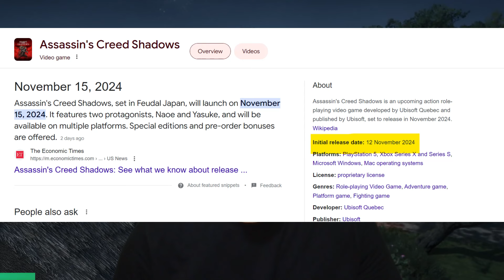Assassin's Creed Shadows - Interesting Details, Changes and New Mechanics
Timeline
0:00 ASSASSIN’S CREED SHADOWS Highlights
1:21 YOSUKE  IS BRUTAL && NAOE IS NINJA
1:40 INITIAL REACTION TO SEEING YASUKE FOR THE FIRST TIME
1:51 NEW AND IMPROVED FIGHTING MECHANICS
2:01 DESTRUCTIBLE PROPS AND IMPROVED PHYSICS ENGINE
2:15 HEAD DECAPITATION
2:22 ABILITY TO CHOOSE
2:36 NAOE WILL BREATHE THROUGH A PIPE
2:43 GRAPPLING HOOK MECHANICS
2:51 DISTRACT THE ENEMY
3:01 GRABBING TARGETS AND MOVING THEM
3:15 NAOE CAN ASSASSINATE TARGETS DIRECTLY BEHIND THE CURTAINS

In this video, we delve into the intriguing details, changes, and new mechanics introduced in Assassin's Creed Shadows. The highlights include a discussion on the brutal character Yosuke and the ninja Naoe. The initial reaction to seeing Yosuke for the first time is covered, followed by an overview of the new and improved fighting mechanics. We explore the game's destructible props and enhanced physics engine, which includes the dramatic head decapitation feature. The video also discusses the ability to choose different gameplay paths, Naoe's unique breathing technique through a pipe, and the use of grappling hook mechanics. Additionally, we look at the tactics for distracting enemies, grabbing and moving targets, and Naoe's ability to assassinate targets directly behind curtains